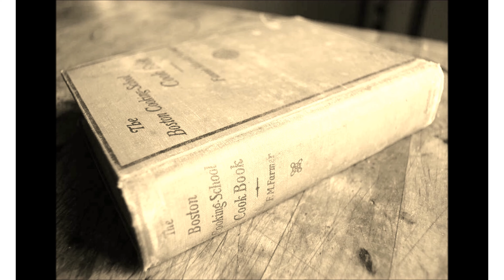БРАУНИ - БЛЕК СОФТ АЛМА ЛИБРЕ